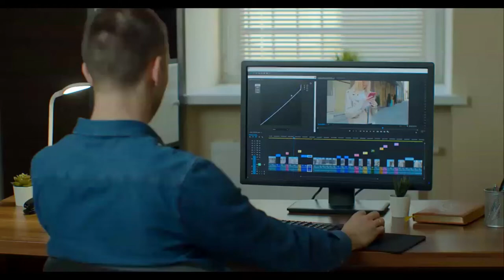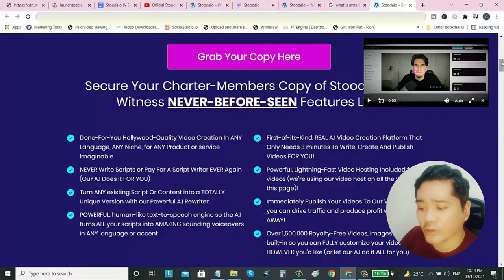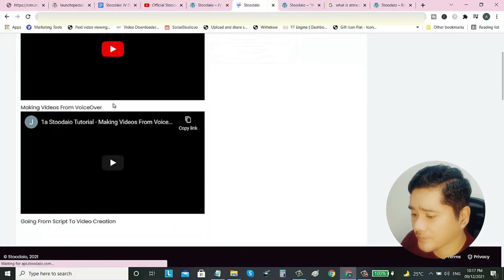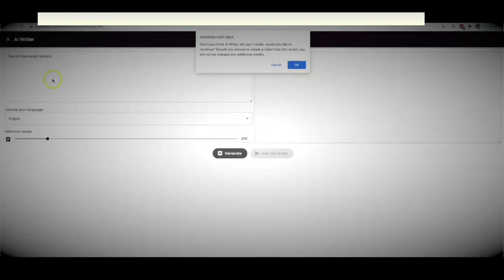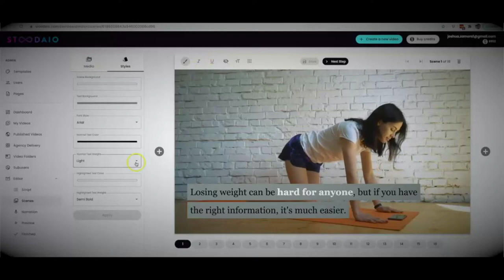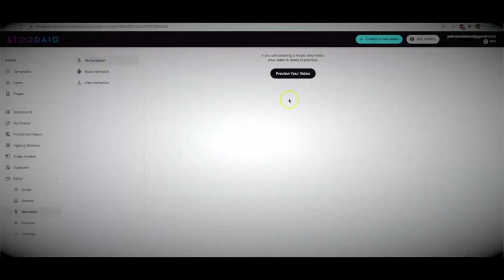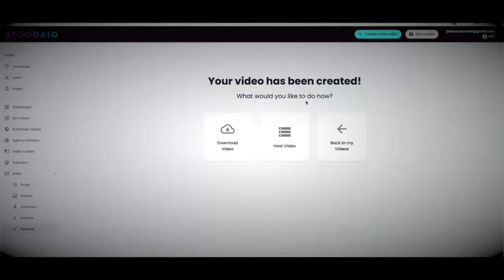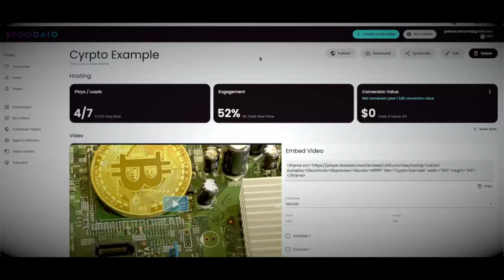Stoodaio Review - Create Unique Video Using Real A.I. In Less Than 3 Minutes!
✅ You Will NOW Be Able To Have Real A.I. Create Unique, Profit-Producing Videos FOR YOU At The Push Of Button - For ANY Niche ANY Language, ANY Product, or ANY Service In 3 Minutes or LESS Using STOODAIO

 stoodaio review, stoodaio bonus, stoodaio bonuses, stoodaio reviews, stoodaio demo, stoodaio software review, buy stoodaio, get stoodaio,

✅ In this video you will learn about the What is Stoodaio?
Stoodaio will write you a UNIQUE and perfectly readable script for you that provides IMMENSE value to your audience.

It will identify the prominent keywords in your script and break it up into different slides and AUTOMATICALLY match it with RELEVANT images and background videos based on those keywords.

At the same time, it will then turn that script into a human-like voice over FOR YOU. (in ANY language and/or accent imaginable)

Then it will mash it ALL together and render a WEB-READY video for you in a matter of minutes and put it on our BLAZING fast video hosting engine.

Recommend Tools That You Can Use For Video Creation and Editing:
👉🏽 Automated video creator for users with no video recording equipment or video editing skills!